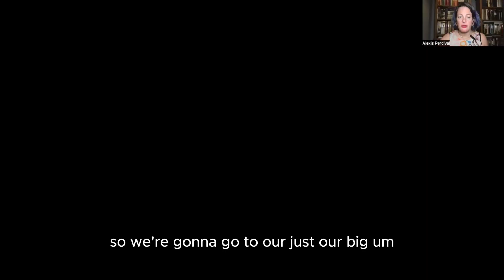Burgundy Part 2: The easiest / hardest wine region - onto the hard part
The second part discusses the geography of the region and generally what wines are made in which area.